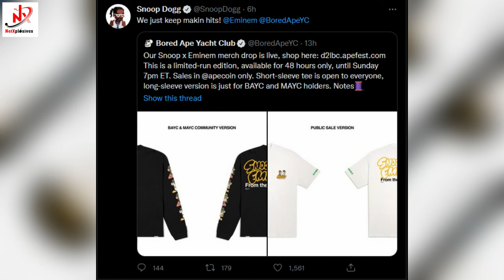🔴 Eminem & Snoop Dogg – From The D 2 The LBC; WHY (This Time, Metaverse, NFT, BORED APE Avatar)?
Why this time? Why these artistes? Why Metaverse? Why NFT? Why BoredApe Avatar? The collaborative hit is all over the place already, and it is nothing short of mind blowing and creativity loaded, beautified here and there with a host of bored ape iconographies. The collaborative single was titled FROM The D 2 The LBC, hit the internet yesterday, with over 5million views on YouTube already. The video, which was partially animated was directed by James Larese, and coupled with the song’s flow, it all came out so perfect and outstanding. Definitely a tough rap explosive that every lover of hip-hop will adore decades in and out.

Artists: eminem, snoopdogg. Directed By

We are new to YouTube, and we hope to touch lives, and do a lot more through this platform.